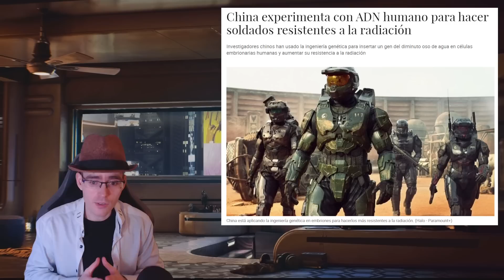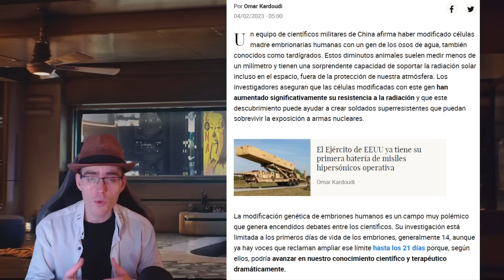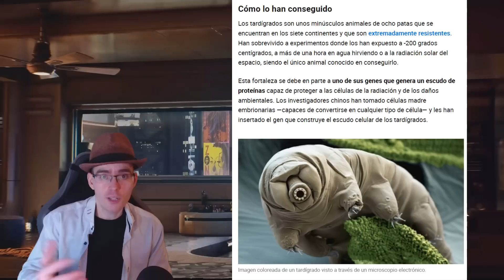China Prepara SOLDADOS Resistentes a RADIACIONES Nucleares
►Donaciones Bitcoin:
3JcBD7DyMjJTEkKgWiX9wvqmezHMiR3fES